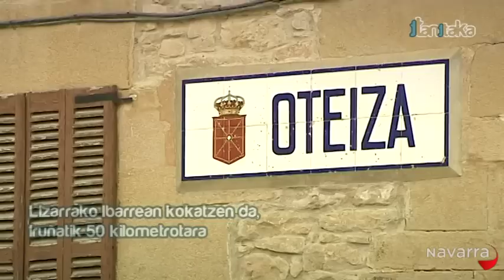Ttanttakka Oteiza 6 febrero 2014